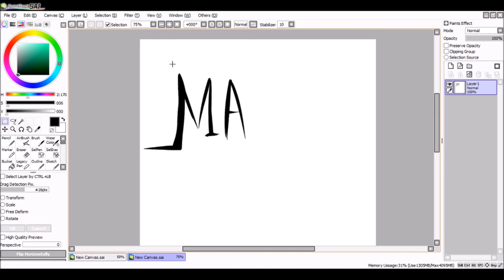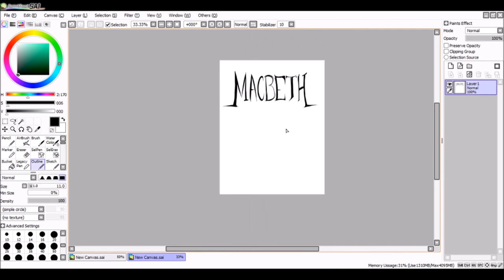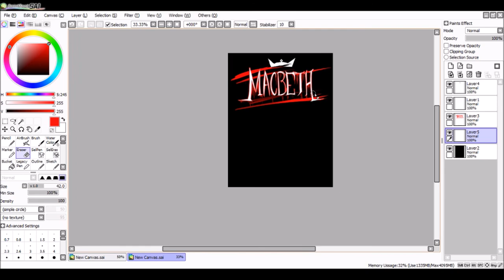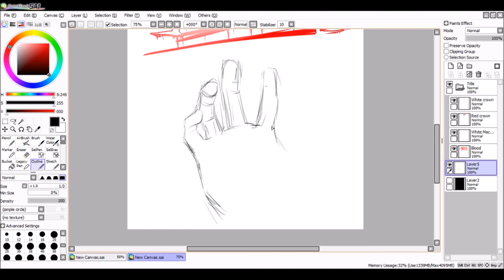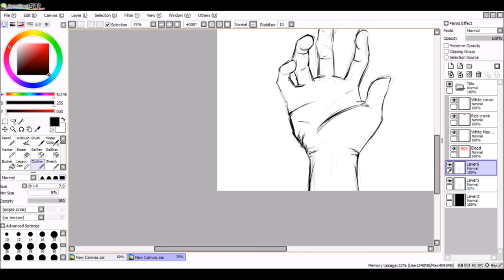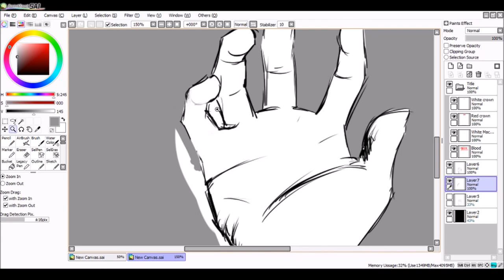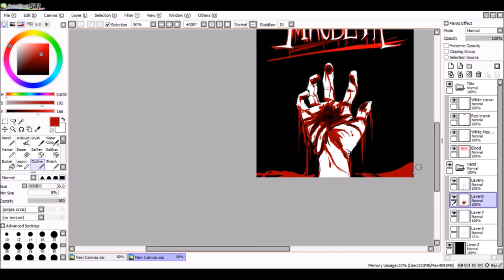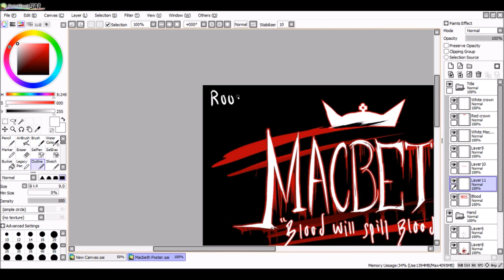Macbeth Art Poster - Timelapse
Hello, I recently made a poster for my English class at school, and we're reading the book Macbeth by Shakespeare! It's really dramatic so i tried to make the poster look really dramatic too lol... The image is referring to a famous part in the book in Act 2, Scene 2, where Macbeth, after killing King Duncan, is going paranoid and is imagining blood constantly stained on his hands and it would never wash off. I tried to depict that image into the poster and I think i did a fairly okay job :P